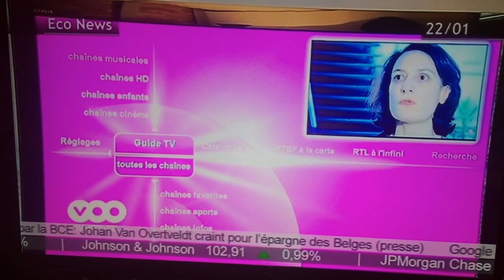2015 - Jack Hamande canal Z Eco - Belgian telecom prices average compared to neighbouring countries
Jack Hamande - Belgian telecom prices average compared to neighbouring countries

BIPT publishes for the third time a benchmark study of the prices for telecom products in Belgium and our neighbouring countries (the Netherlands, France, Germany and the United Kingdom).

A total of 699 price plans were analyzed in five countries (Belgium, France, Germany, the Netherlands and the UK). Only prices quoted on the operator's website and/or online price brochure were taken into consideration.
 The methodology used in the study is based on that of the OECD. Prices of telecommunications products are compared uniformly on the basis of user profiles or product categories.
 The user profiles take into account the behavior of Belgian users, and are based on interviews with the main Belgian operators. However, they are not necessarily adapted to the average use of telecommunications products in neighboring countries. Product categories, on the other hand, classify tariff plans on the basis of objective (technical) parameters.
 In order to give a representative picture of tariff plans in the market in question, a minimum of three operators have been selected per country. These operators have a combined market share of at least 80%.